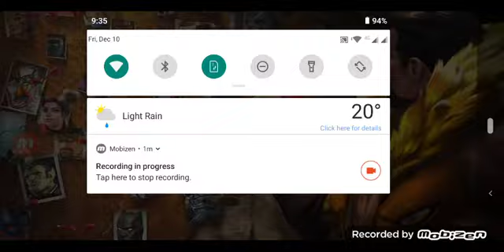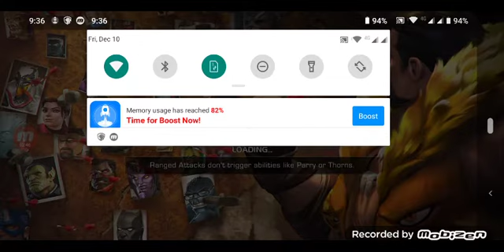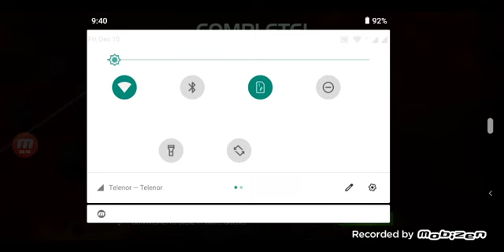I play a sinister celebration